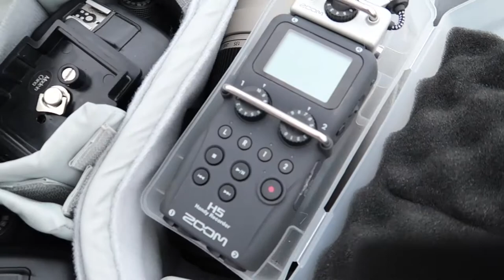WHATS IN OUR CAMERA BAG?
Can we get 100 LIKES on this video? Please comment all your questions about our equipment and we'll answer them all!

JOHNNY and TESSA Daily Vlogs!